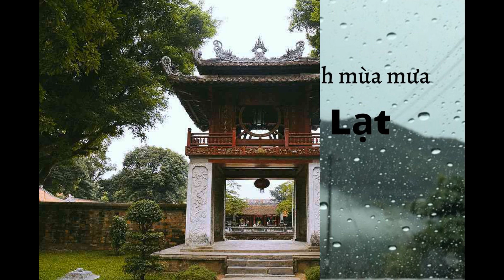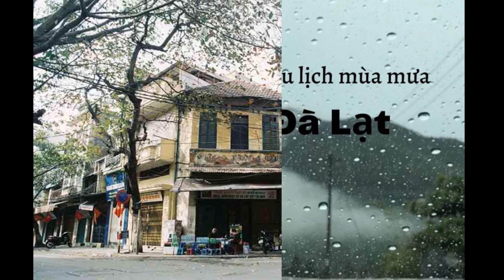Kinh nghiệm du lịch Hà Nội siêu tiết kiệm chỉ dưới 2 triệu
Hà Nội trong thời hiện đại vẫn còn chút gì đó thanh bình, mộc mạc. Trong mắt du khách, Hà Nội luôn để lại một dấu ấn riêng thật đặc biệt. Hà Nội chưa bao giờ hết hot với nhiều địa điểm tham quan độc đáo. Những kinh nghiệm du lịch Hà Nội dưới đây chắc chắn sẽ giúp bạn khỏi bỡ ngỡ. Cũng như tiết kiệm được rất nhiều chi phí cho chuyến du lịch Hà Nội sắp tới.

Kinh nghiệm du lịch Hà Nội tự túc
Đến Hà Nội du lịch với phương tiện nào?
Bạn có thể đi du lịch Hà Nội tiết kiệm bằng gì? Dưới đây là một số gợi ý dành cho bạn:

Đi máy bay: Nếu bạn ở miền Nam hoặc miền Trung thì việc chọn máy bay là hợp lý nhất. Để book được vé máy bay giá rẻ đến Hà Nội, lời khuyên cho bạn là hãy săn vé từ cuối tháng 7 hoặc tháng 8 để tháng 9 đi là đẹp. Nếu đặt vé ngay trước ngày đi thì giá vé sẽ cực cao.

+ Giá vé máy bay từ Sài Gòn – Hà Nội dao động từ 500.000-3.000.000/1 chiều.

+ Giá vé máy bay từ Đà Nẵng – Hà Nội dao động từ 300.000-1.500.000/1 chiều.

Đi tàu hỏa: Thời gian di chuyển bằng tàu hỏa chắc chắn sẽ lâu hơn máy bay nhưng bù lại, bạn sẽ được chiêm ngưỡng khung cảnh tuyệt đẹp 2 bên đường đi.
+ Giá vé tàu từ Sài Gòn – Hà Nội dao động từ 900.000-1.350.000/chiều.

+ Giá vé tàu từ Đà Nẵng – Hà Nội dao động từ 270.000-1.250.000.

Lưu ý:
+ Nếu chọn tàu hỏa để đến Hà Nội du lịch, thời gian của bạn sẽ bị tiêu tốn khá nhiều, vì vậy hãy cân nhắc thật kỹ lưỡng. Nếu kế hoạch tour du lịch Hà Nội của bạn trong 3-4 ngày thì nên chọn máy bay.

+ Việc đi du lịch Hà Nội bằng máy bay không chỉ giúp tiết kiệm thời gian mà còn giảm say tàu xe cho bạn. Tuy giá cao hơn chút nhưng nếu bạn săn được vé giá rẻ thì có khi còn ít tốn kém hơn cả tàu hỏa/xe khách.

Du lịch Hà Nội tự túc tiết kiệm với xe máy

Đây là lựa chọn của rất nhiều du khách, đặc biệt là các bạn trẻ thích tự do cũng như muốn khám phá Hà Nội theo cách riêng của mình. Với một chiếc xe máy, bạn có thể vi vu thỏa thích đến mọi nơi, trên mọi cung đường, luồn qua những con hẻm nhỏ,…Nếu không mượn được xe máy của ai thì bạn có thể thuê xe của một số đơn vị sau:

Tâm Việt Hà Nội.
Motogo.
Phùng motorbike.
Một số địa điểm đi chơi ở Hà Nội giá rẻ
#1. Lăng Bác
Đến Hà Nội, nơi đầu tiên mà nhiều người nghĩ đến chính là lăng Bác. Đây là nơi lưu giữ thi hài của Chủ tịch Hồ Chí Minh, vị lãnh tụ kính yêu của dân tộc Việt Nam. Tham quan Lăng Bác là cách chúng ta tưởng nhớ đến công lao to lớn của Người cũng như luôn nhắc nhở phải sống có ý nghĩa, có trách nhiệm với bản thân và cộng đồng.

Lưu ý khi đến thăm lăng Bác, bạn cần ăn mặc lịch sự, nhẹ nhàng. Việc chụp hình ở đây sẽ bị ngăn cấm, đặc biệt là trong Lăng Bác.

#2. Hồ Tây
Du lịch Hà Nội mà không dạo một vòng Hồ Tây thì thật là uổng cái công đi. Hồ Tây của Hà Nội cũng giống như sông Hương của Huế, đều mang nét bình yên và lặng lẽ, êm đềm. Vào sáng sớm, khi tới Hồ Tây, bạn sẽ thấy rất nhiều người đứng đây ngắm cảnh, tập thể dục hoặc đơn giản là chỉ để hít trọn bầu không khí trong lành.

Hồ Tây rất rộng, vì vậy sẽ không có địa chỉ cụ thể. Bạn chỉ cần biết rằng nó nằm gần trung tâm, đi vòng qua các trục đường chính như Thụy Khuê, Nghi Tàm, Thanh Niên, Lạc Long Quân và Âu Cơ.

Tốt nhất các bạn nên dành hẳn một buổi để dạo quanh Hồ Tây và ngắm nghía cho hết cảnh hồ thơ mộng. Đến thăm các đền chùa và thưởng thức nhiều món ăn vặt cực kỳ hấp dẫn ven hồ.

#3. Phố cổ Hà Nội

Du lịch Hà Nội sẽ thiếu đi sự trọn vẹn nếu bạn chưa đi hết 36 phố phường từng nổi tiếng trong thơ ca. Hà Nội 36 phố phường với lối kiến trúc độc đáo mang phong cách Pháp cực kỳ rõ nét. Tại đây, bạn có thể cảm nhận chất riêng của Hà Nội, cái hồn của Thủ đô khiến tất cả các du khách phải say mê.

#4. Văn miếu Quốc Tử Giám
Hà Nội có nhiều di tích lịch sử từ rất lâu đời, vô cùng đáng tự hào và một trong số đó không thể không nhắc đến Văn miếu Quốc Tử Giám. Nơi đây được biết đến là trường đại học đầu tiên của Việt Nam, đã đào tạo ra nhiều hiền tài cho đất nước. Nơi đây cũng là nơi thờ Khổng Tử và các bậc nho học ngày xưa.

Trên đây là một số kinh nghiệm du lịch Hà Nội siêu tiết kiệm mà Shopee muốn chia sẻ tới quý bạn đọc. Mong rằng bài viết hữu ích với bạn. Chúc bạn sẽ có một chuyến du lịch tới Hà Nội thật thuận lợi và nhiều kỷ niệm đẹp!